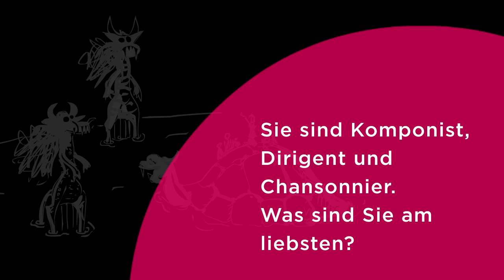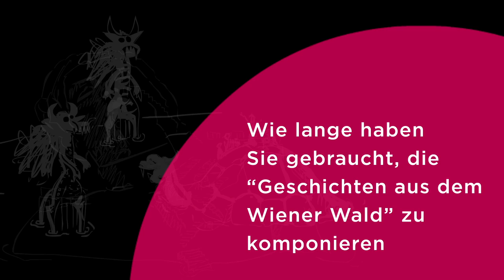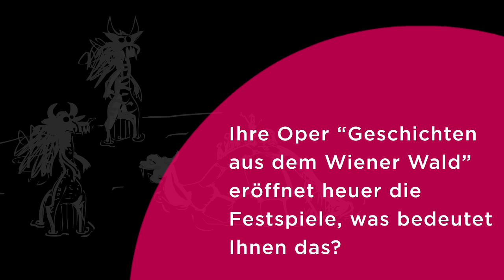Künstlereingang Folge 5 | Mit dem Lieblingsspielzeug durch den Wiener Wald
Er ist die zentrale Figur der diesjährigen Bregenzer Festspiele - der 71-jährige Wiener Heinz Karl Gruber. Mit seiner Uraufführung der Oper Geschichten aus dem Wiener Wald verleiht der Komponist dem diesjährigen Festival die ganz besondere zartbittere Note. Darüber hinaus steht am Kornmarkttheater Grubers satirische Oper Gloria von Jaxtberg auf dem Programm sowie im Rahmen der Orchesterkonzerte ein Trompetenkonzert. Aber nicht nur als Komponist und Dirigent, sondern auch als Chansonnier in der Reihe Musik & Poesie ist das musikalische Multitalent in diesem Sommer zu erleben. In der aktuellen Folge des Künstlereingangs gibt es vorab die Möglichkeit, ein klein wenig aus der Berufswelt sowie über die Person HK Gruber zu erfahren.